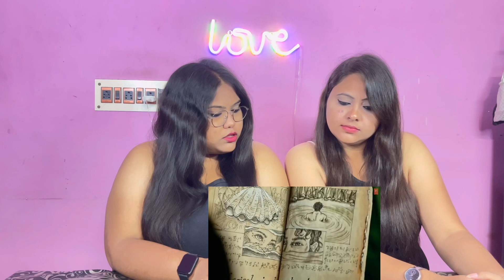Edward Maya, Tiger J Shroff, Zahrah S Khan, Tanishq Bagchi | Love Stereo Again (Video) REACTION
Hey Guys, here is our HONEST Reaction and Review on Edward Maya, Tiger J Shroff, Zahrah S Khan, Tanishq Bagchi | Love Stereo Again (Video)

Original credits and video link:-